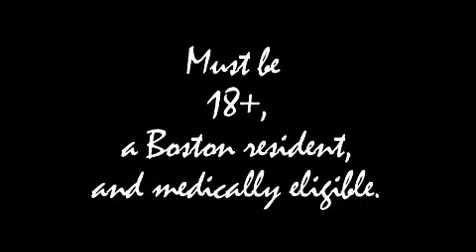YOU CAN QUIT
BACH Youth speak to adults, motivating them to quit smoking and promoting the free nicotine patch resources provided by the Boston Public Health Commission in 2011.